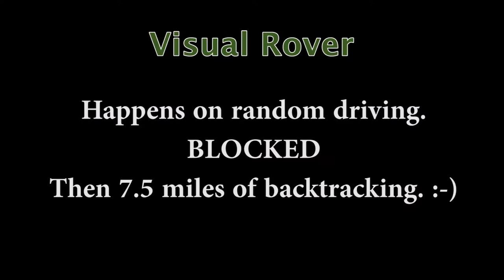Backroads near Encampment, Wyoming - 3x time-lapse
There are beautiful landscapes in Wyoming. This was an only 7.5 mile backroad trek at the end of a more than 200 mile day highway tour..